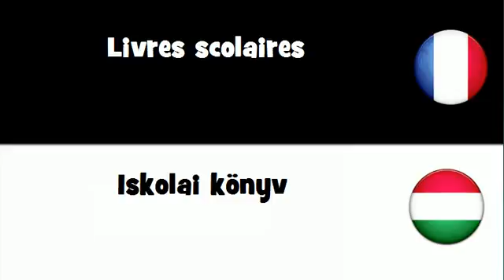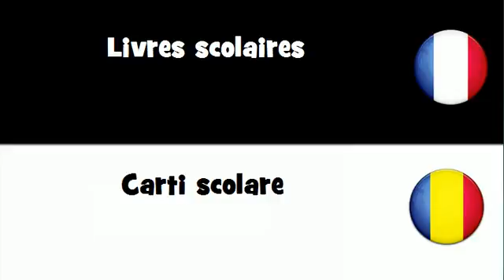VOCABULAIRE EN 20 LANGUES = Livres scolaires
frenchwithvincent VOCABULAIRE EN 20 LANGUES = Livres scolaires